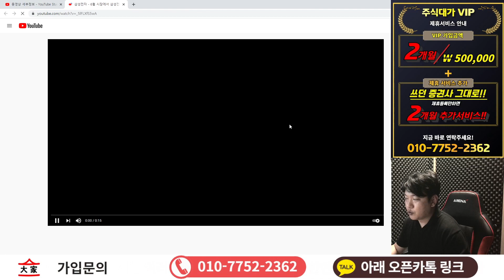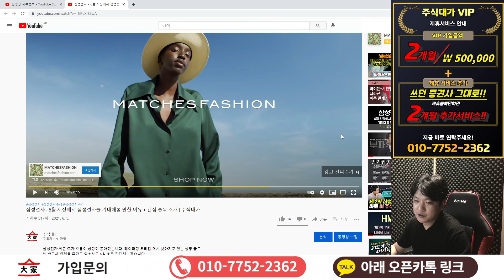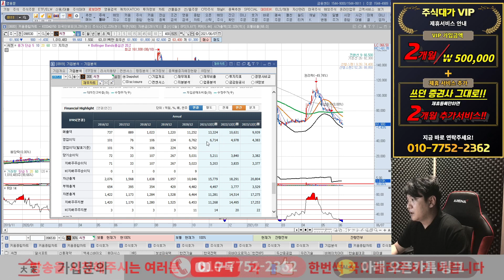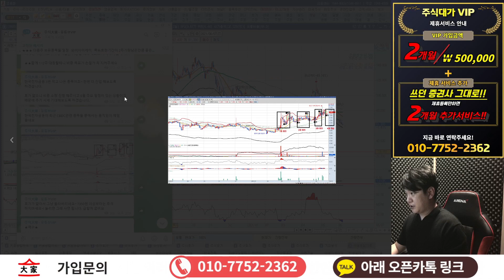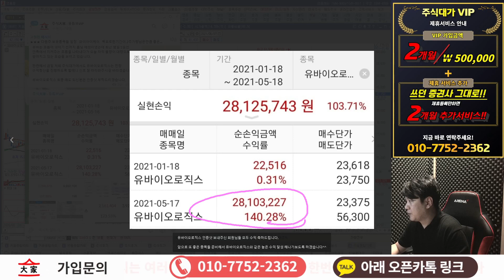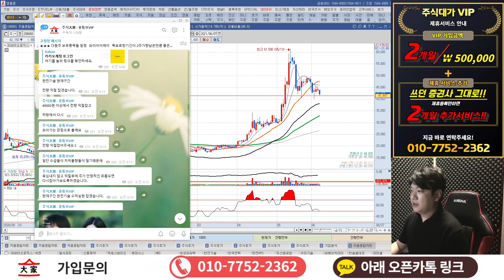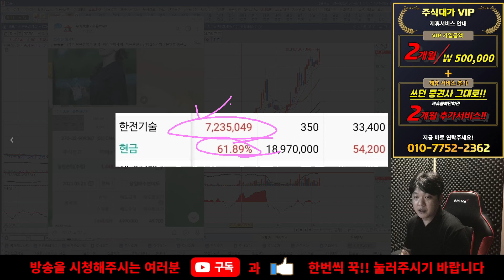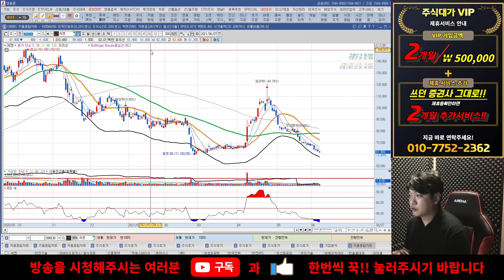씨젠 - 공포에 매도 하는거 아닙니다. 현 구간 보유를 해야하는 이유 | 주식대가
씨젠 최근 코로나 확진자 감소에 따라서 타격을 제대로 받고 있네요~ 하지만 지금 매도하실 구간은 아니라고 보여지고 적어도 영상을 통해 말씀 드리는건 확인 해주세요!